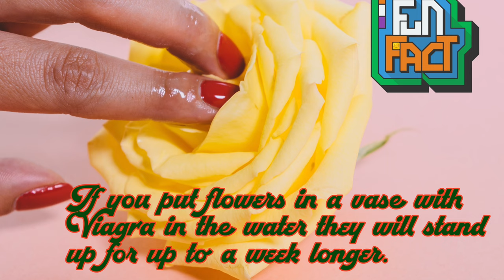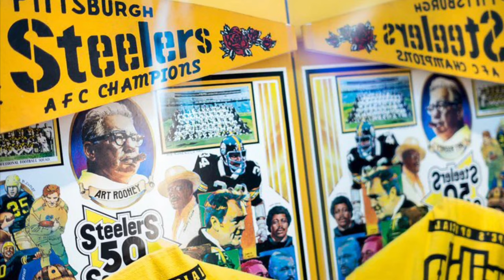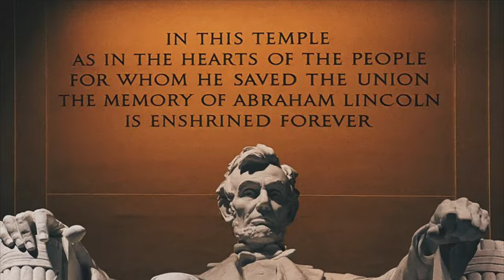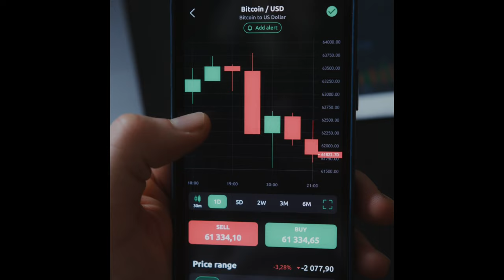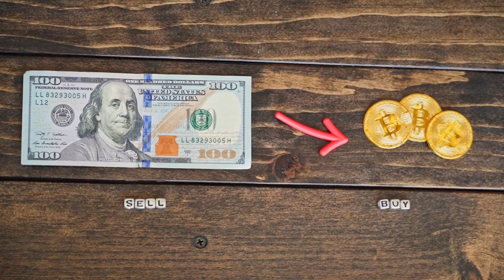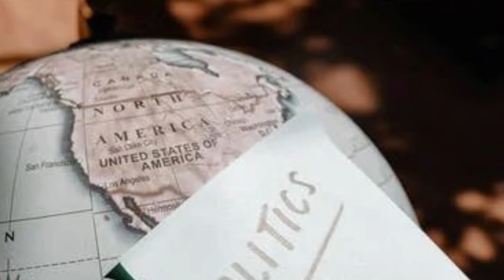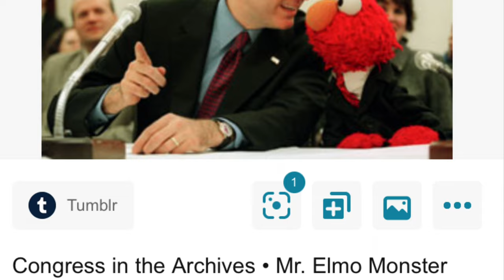Best of season 3!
Season 3 clips that made this one of my favorite seasons to write and produce!